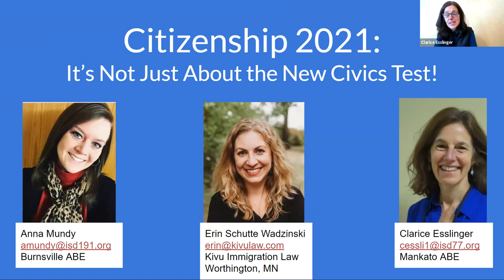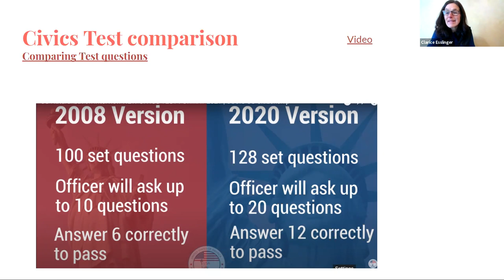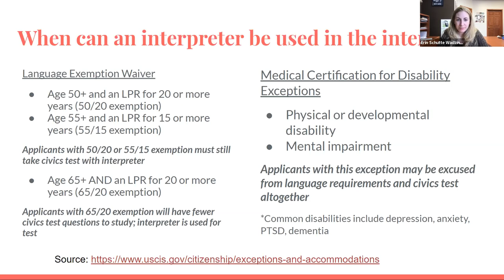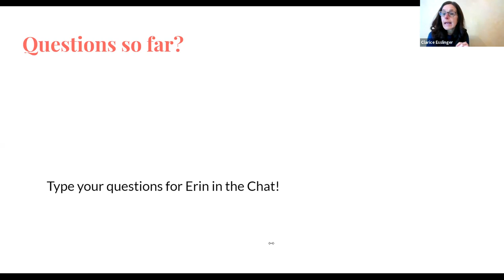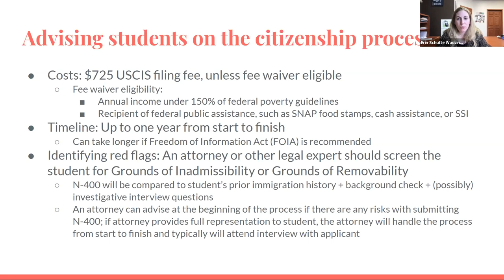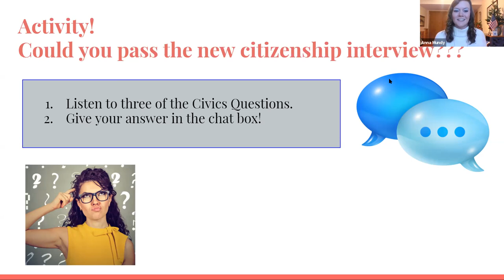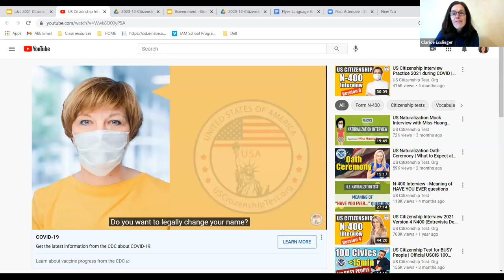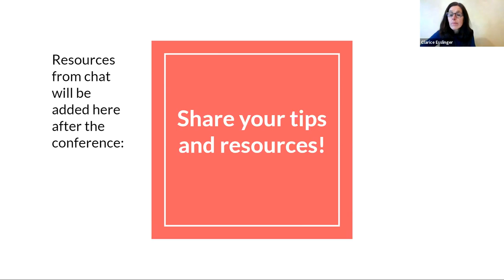Citizenship 2021: It’s Not Just About the New Civics Test!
Presenters: Clarice Esslinger, Mankato ABE, Anna Mundy, and Erin Wadzinski
This session will address the challenges and current issues in teaching citizenship. We will look at the new Civics test and also share resources on all aspects of the Naturalization Process. This includes the N-400 application, vocabulary for the interview, as well as reading and writing portions. Participants are invited to share resources and student experiences.